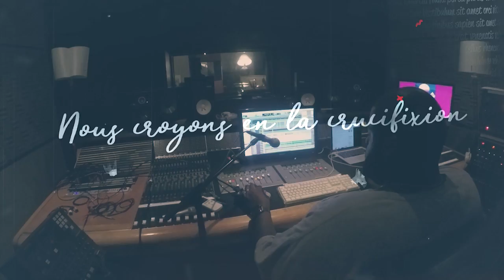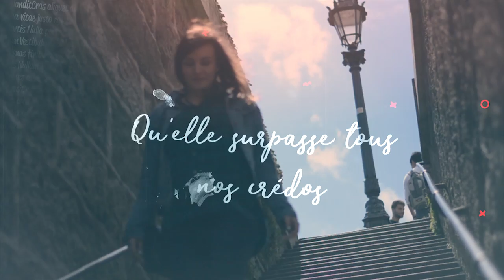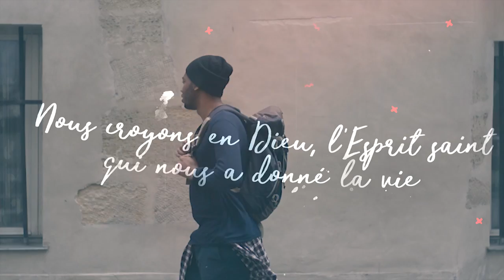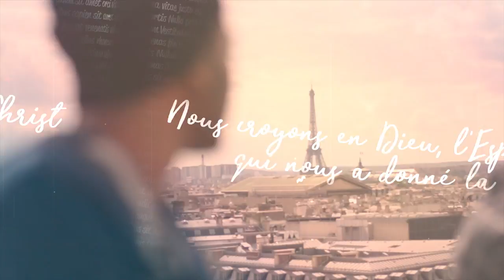SOLIDEO - Nous croyons (Lyric Video)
Premier extrait de l'EP "Nous croyons" (sortie le 30 juin 2017).

Soliste : Anne-Clémence Kantelberg
Original song : We believe, by Hooper Matthew, Fike Richie
Adaptation française avec permission : LTC

Prise de son : Franck-Cliff Jean et Mathieu Gaud au Studio Purple Sheep
Mixage : Franck-Cliff Jean
Mastering : Sterling Sound